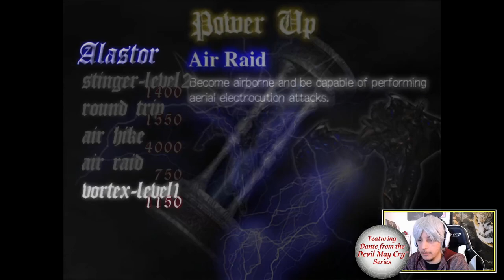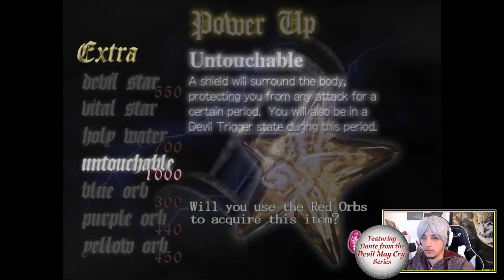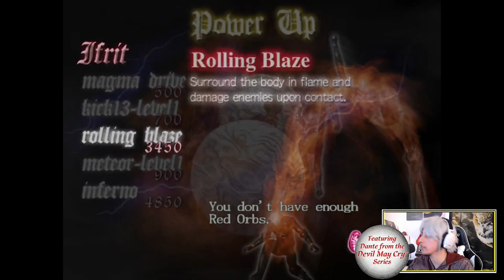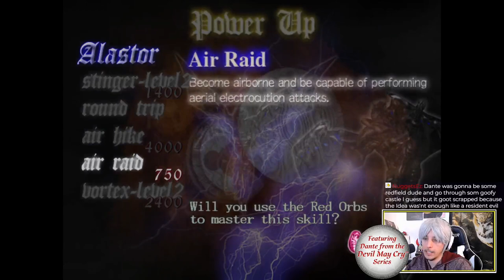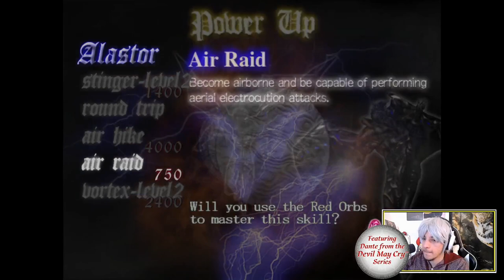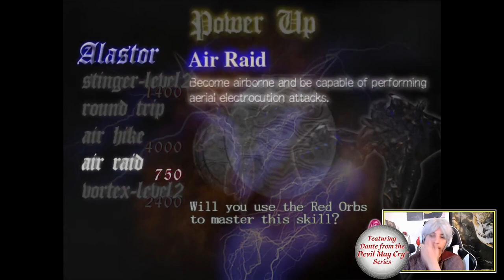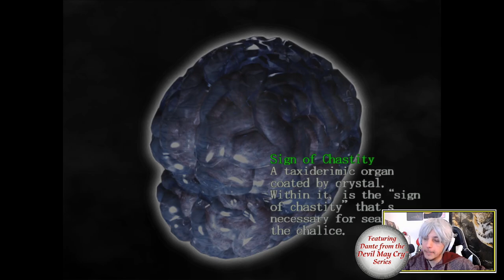[VOD] - Devil May Cry - [2]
Beefaroni